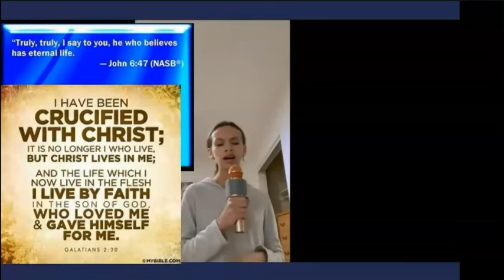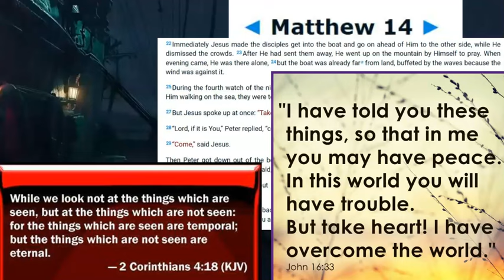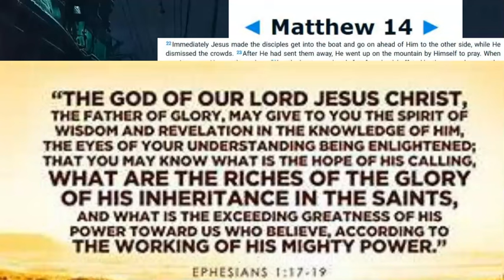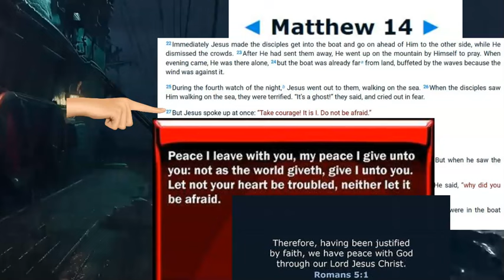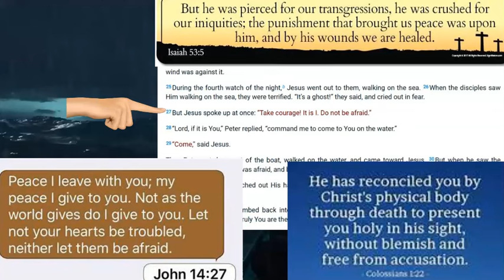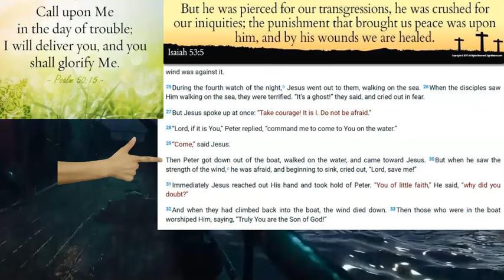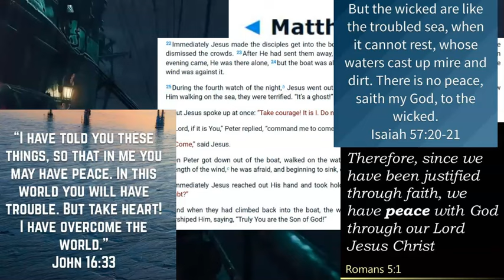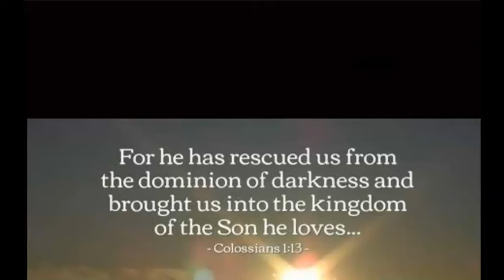Are you sinking?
Going over the account where Peter walks on water and what it means to walk by faith...